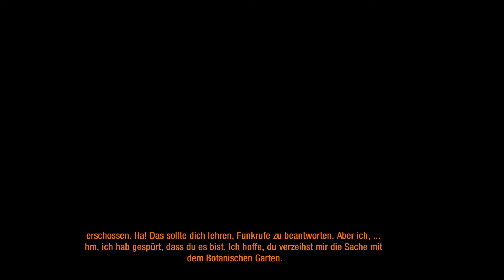Metro: Last Light Redux Let´s Play Part 12 (Deutsch)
Metro: Last Light Redux - Die Katakomben